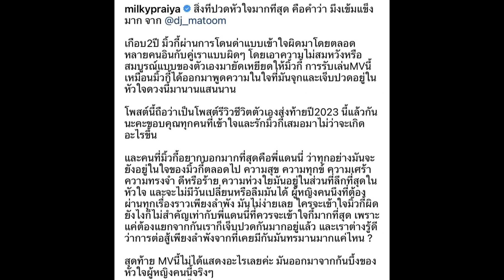มิ้วกี้ รับเล่นเอ็มวีคู่ แดนนี่ น้ำตาไหลออกจากความรู้สึก ไม่ได้การแสดง